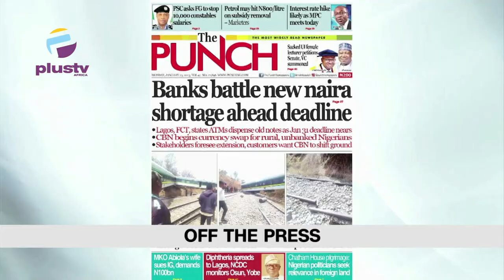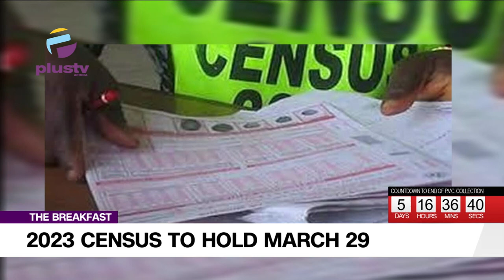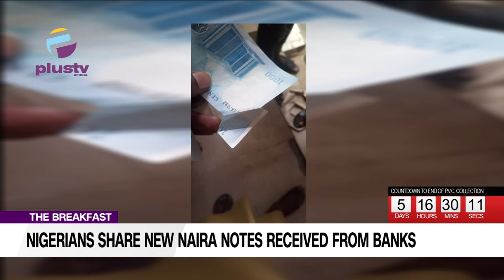2023 Census To Hold March 29 | Nigerians Share New Naira Notes Received From Banks